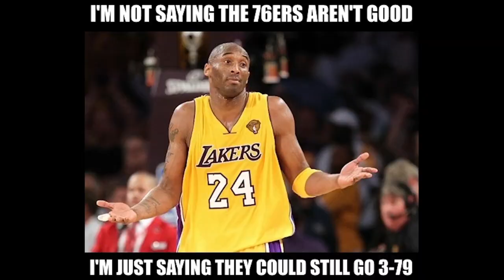TheWhat With Denver Nuggets Forward Wilson Chandler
J.R. Bang sits with Denver Nuggets Forward Wilson Chandler about Twitter AFTER an NBA game, Trap Music in his iPod & iPhone​, Lil Durk & what song gets him turnt up to drop 30 in part on of TheWhat: Sports. GUCCI!